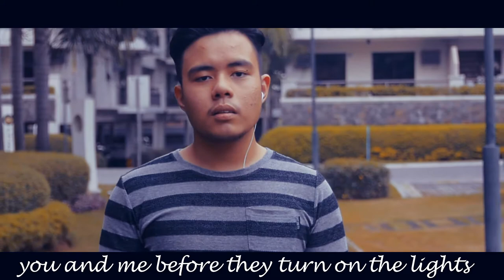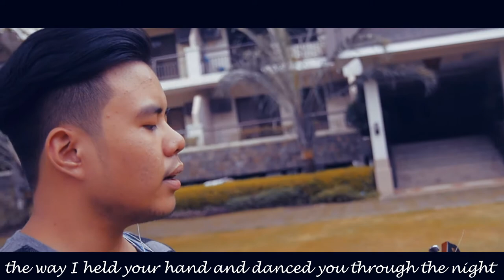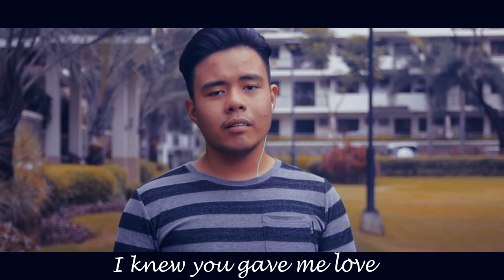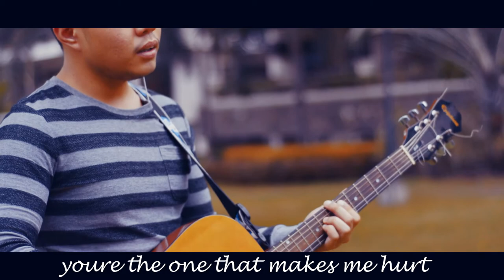Kyle Paz - For Real [Official Lyric Video]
CPAR Performance Task

Director/Editor : Leander Lois Chua
Producer/Promoter/Co-Editor - Renzo Millen Mercado
Singer/Song Writer - Kyle Alfred Paz

ORIGINAL SONG and COMPOSITION